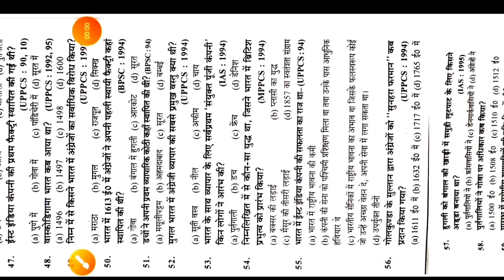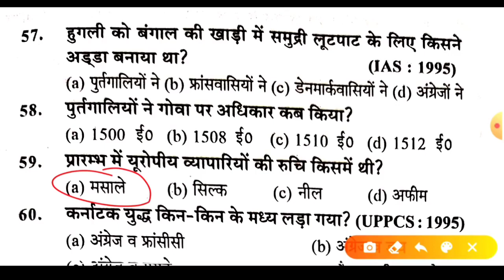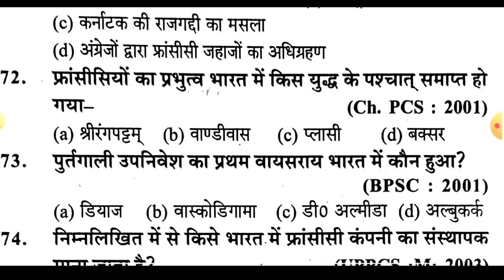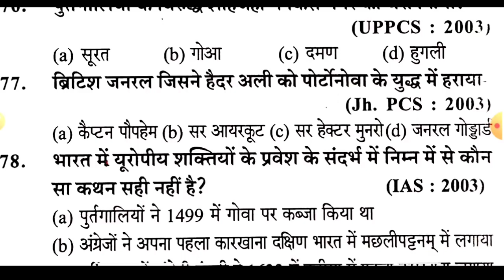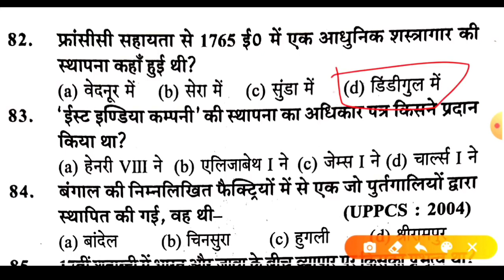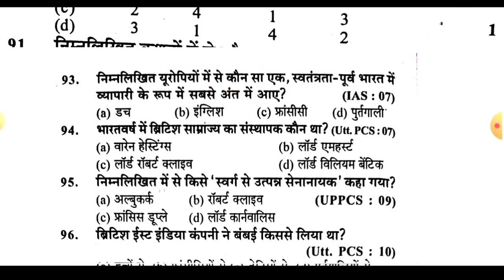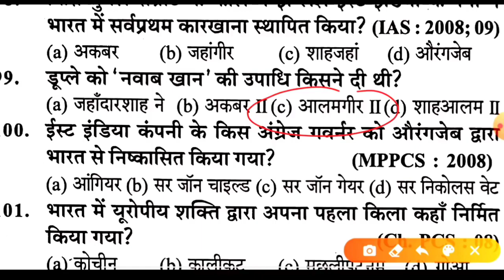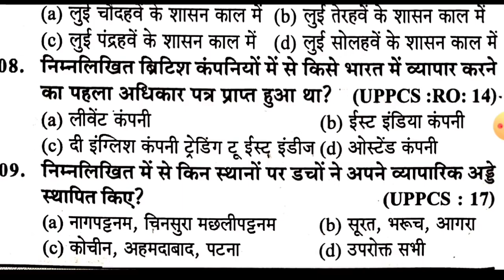RO/ARO EXAM !! इतिहास स्पेशल निचोड़!! HISTORY TEST!!TOP 75 प्रश्न ; समीक्षा अधिकारी!सहायक समीक्षा.